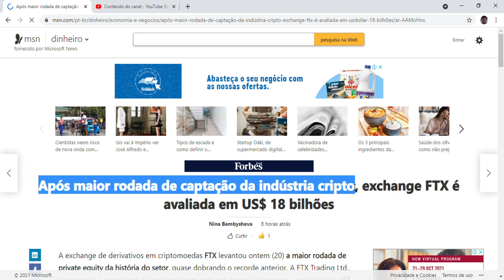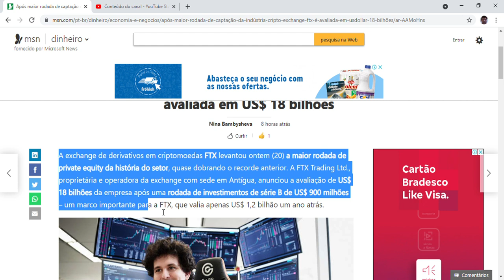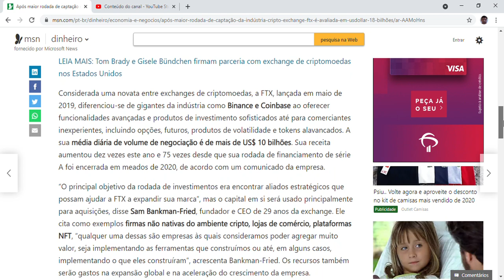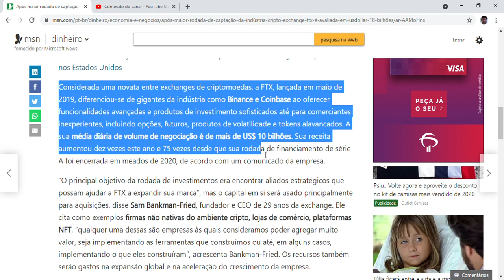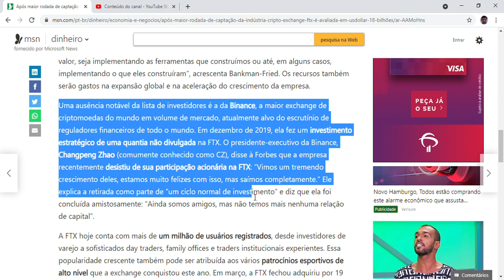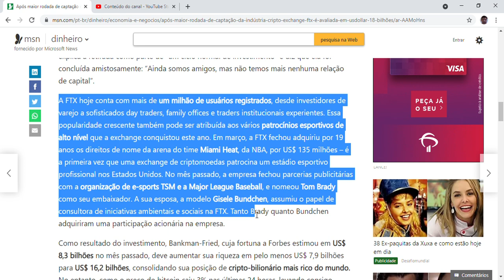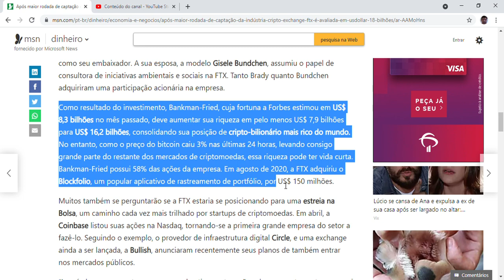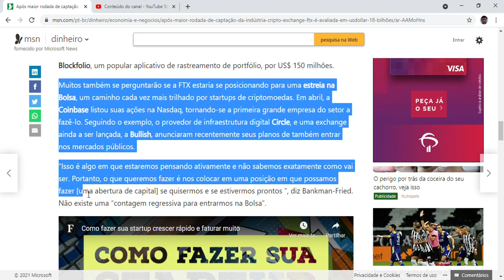Após maior rodada de captação da indústria cripto, exchange FTX é avaliada em US$ 18 bilhões